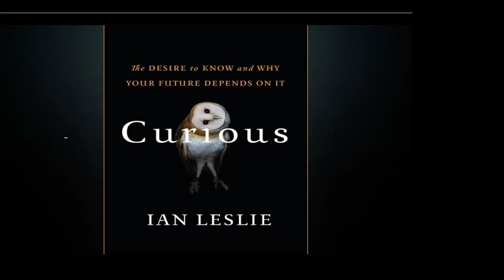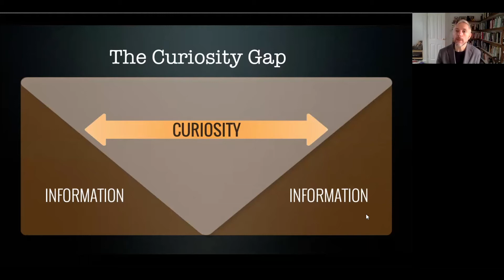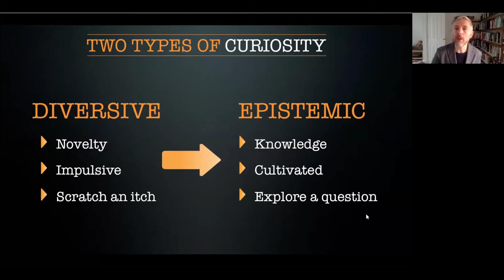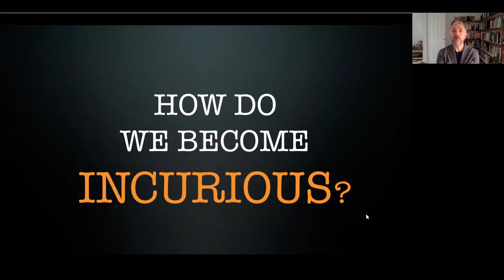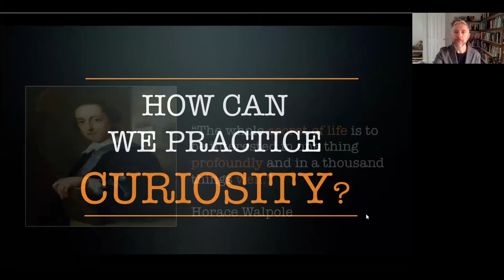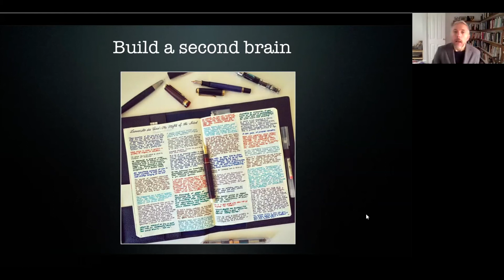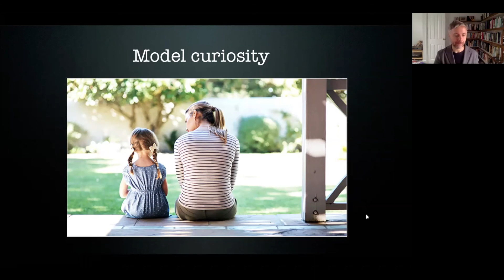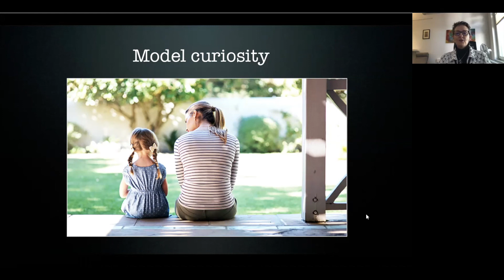ISP Edge in Education - Ian Leslie - 22 September 2020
Ian Leslie, author of 'Curious - The Desire to Know and Why Your Future Depends On It'. Joined the ISP Community for the First ever online Edge in Education.